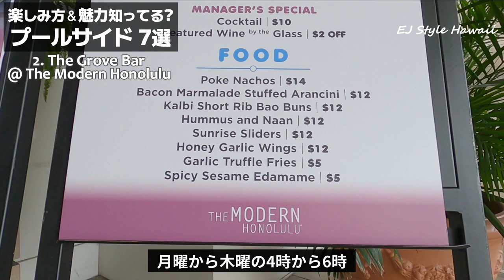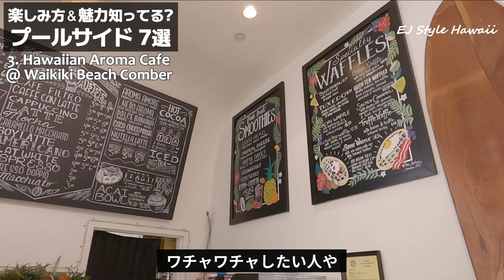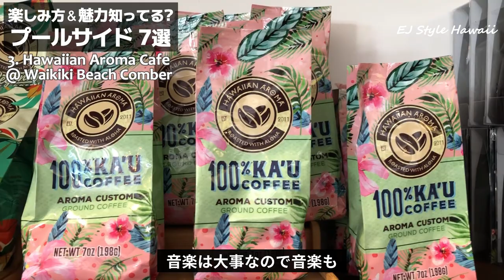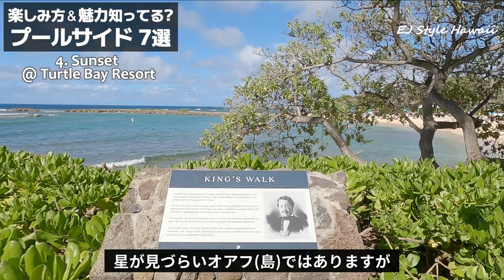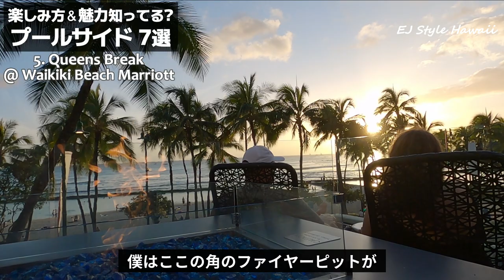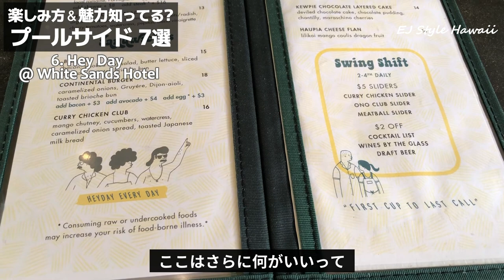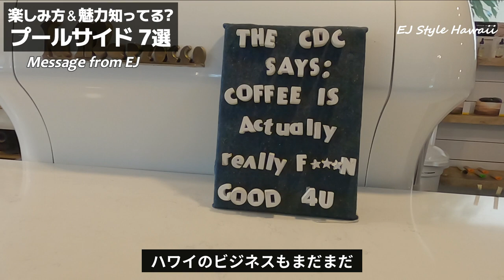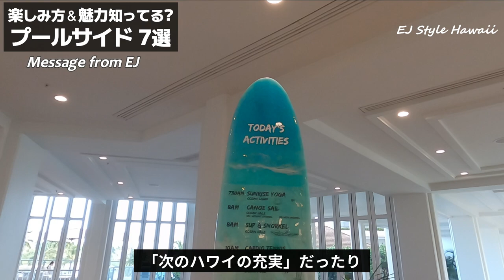お土産もお酒もグルメも【ハワイ・ホテルプールサイド 7選】｜Pool Side 7 choice Hawaii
ハワイを感じる映像で、ハワイ好き必見のプールサイドの楽しみ方を極める今回の企画、これを観るとハワイの旅行も楽しさが倍増します。各Hotel / Pool / ショップのURLは以下！↓

Introducing 7 cafefully seleceted Pool Sides in Oahu, Hawaii by a professional media coordinator, whith a high standard of "Can I introduce them to milion poeple?" This channel will  give you great hints of how to enjoy Hawaii at a next level.

0:00 Intro: Intro / Concept

2:06 #1: Swim Club@Surfjack Hotel

5:17 #2: Grove Bar@ Modern Honolulu Hotel

8:30 #3: Hawaiian Aroma Cafe@Waikiki Beach Comber

11:50 #4: Sunet@Turtle Bay Resorts

15:36 #5: Queen's Break @waikikibeachmarriott

19:12 #6:  Hay Day@Waikiki Sand Hotel

22:10 #7: Waterman@ Fourseason Koolina

25:10 # Message from EJ / Outro